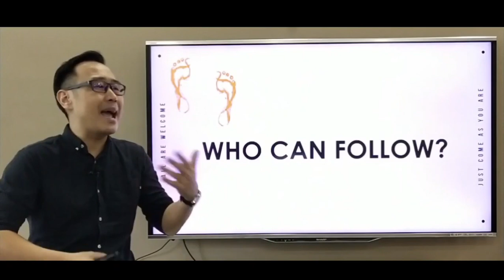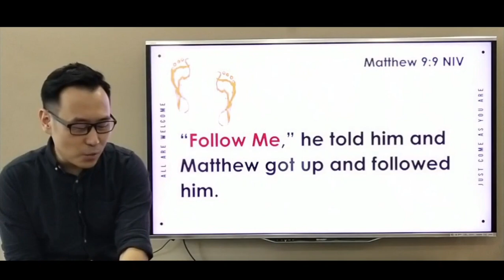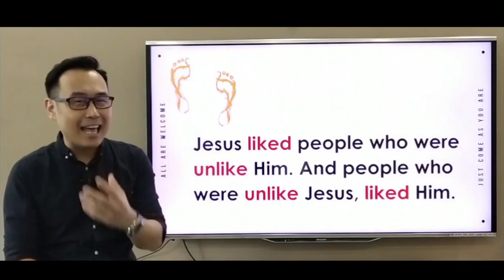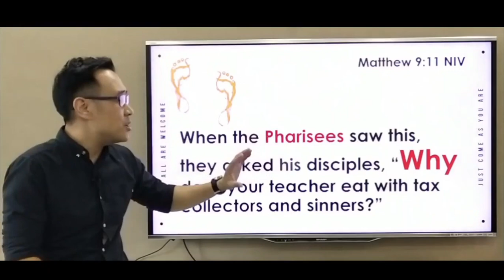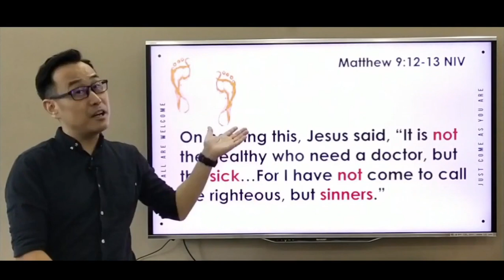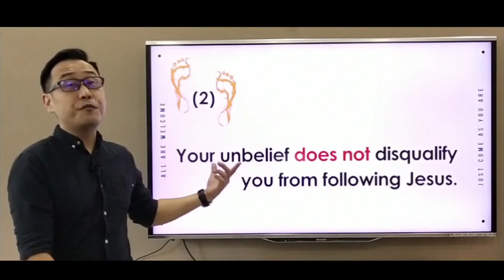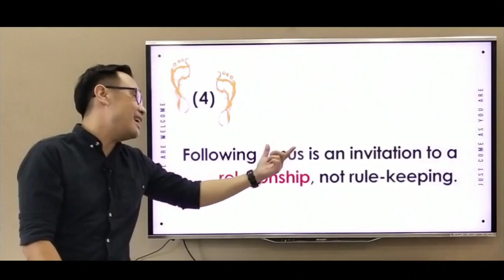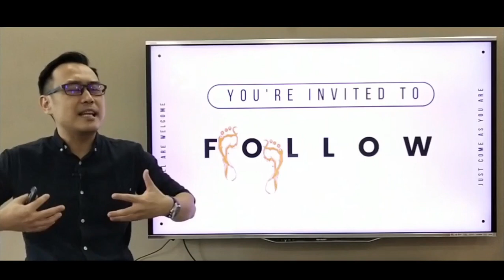"You're Invited to Follow" Series: Who Can Follow? (Sunday Service Message 8 Nov 2020)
Everyone. Anyone. Regardless of who you are, what you believe, how you behave, what you’ve done or wherever you’ve been, you can follow Jesus from where you are and just as you are.

Be blessed!
Shalom Baptist Chapel